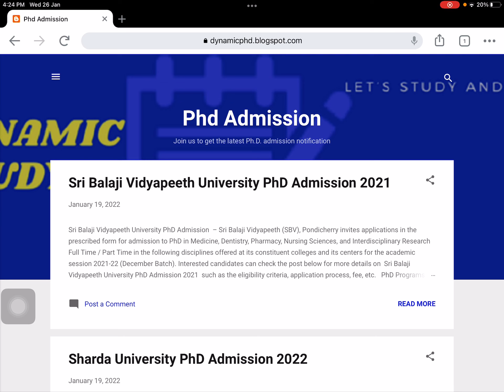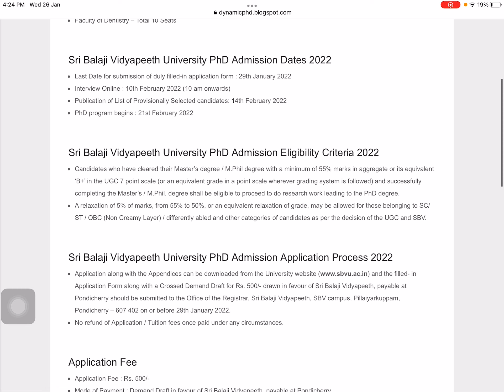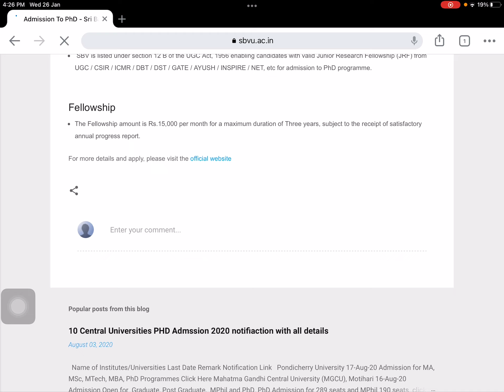Shri Balaji Vidyapeeth University PhD Admission 2021-22